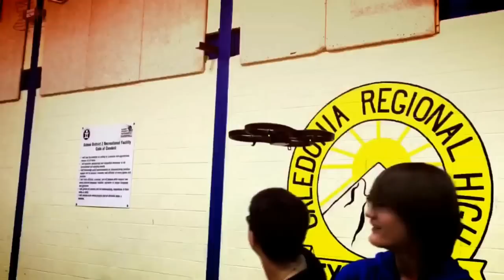CRHS Canadian First K-12 Educational Drone Program! "Training Day 1"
CRHS is the first school in Canada to offer a full educational drone program where drones are used in Environmental Science, Entrepreneurship, and Technology disciplines including art.